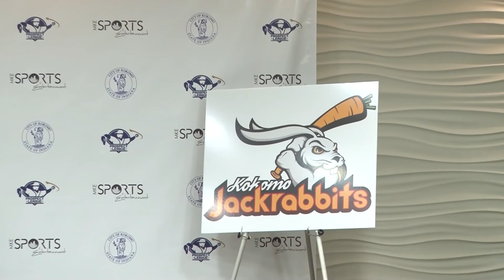Baseball Press Release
MKE Sports and Entertainment announced Kokomo's Prospect League Team name and unveiled the logo in a recent press release.